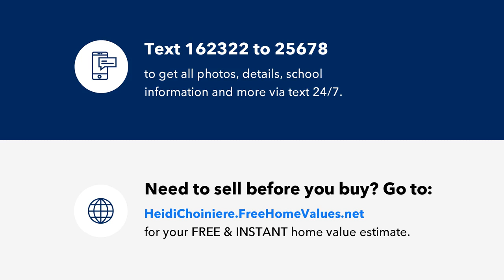2652 SW Koch Rd, Arcadia, FL Presented by Heidi Choiniere.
RARE Country Estate!!! This property consists of 37+ breathtaking acres. Upon arriving you will find yourself driving under a canopy of mature oak trees guiding you towards this beautifully updated two-story brick home. A brick walkway leads to the front porch, on this porch you will find all the makings of a true country porch... porch swings, ample room for seating, big bay windows and a spectacular view of the front pasture. Inside the home you will find luxury vinyl floors upstairs and down, real wood trim, wood doors, family room with large fireplace, wood beams, formal dining room, downstairs master bedroom with en suite bathroom, walk in closet with barn door entry, walk in shower with bench and niche, 3 spacious guest rooms upstairs with a full bathroom, loft, upstairs storage closets, one downstairs guest room, full guest bathroom, kitchen with wood cabinets, solid counters, island, lots of cabinet and counter space, walk in pantry, eat in kitchen, mudroom with separate entrances, laundry room with hall leading to the massive 20&#39; x 50&#39; rear porch. When I say this property has it all I MEAN IT!!! Outside...Pool with paver deck, detached garage with storage above, pond in the pasture, artesian wells, cross fenced for cattle, chicken coop with 20&#39; run, hurricane accordion shutters, paver fire pit area, basketball court, storage pole barn, gah gah pit, merry go round, pasture pole barn, RV electrical hook up and a huge covered barn. This barn could be anything you can dream up... Can be used for animals, festivities such as weddings or can store your favorite toys. Two stalls are open, two storage/tack rooms can be made stalls again if needed, full barn bathroom with shower, corrals etc. This property has too many details to list call today for a tour.